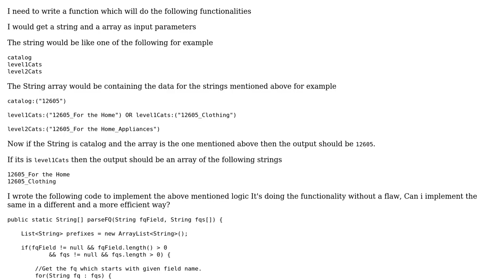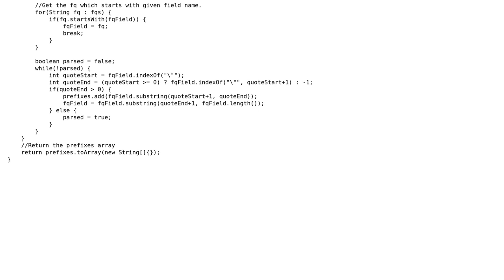Implementing logic in a different way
With thanks & praise to God, and with thanks to the many people who have made this project possible! You are responsible for your own actions.